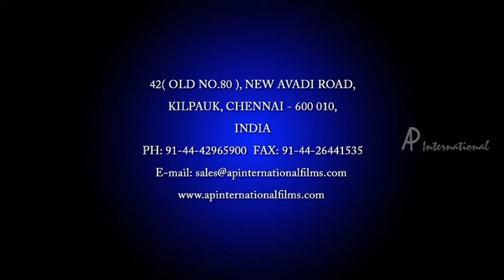The Train Malayalam Movie | Chirakingu Song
The Train Malayalam Movie

Starring : Mammootty, Jayasurya, Sheena Chohan, Sabitha, Jayaraj, Jagathy Sreekumar, Saikumar, Salim Kumar, Anchal Sabharwal